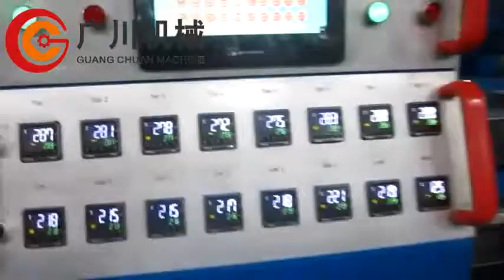GC 650 500 Plastic Thermoforming Machine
That machine is automatic type, can forming, cutting, stacking. Suitable material:PP, HIPS, PET, PVC etc. Suitable all kinds of containers, lids,trays etc